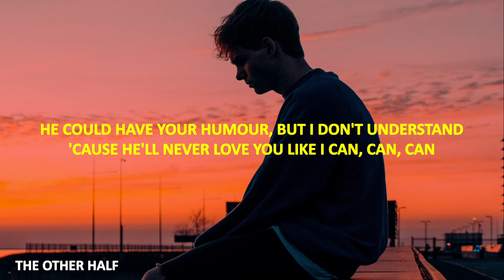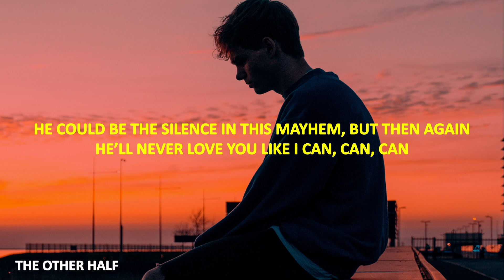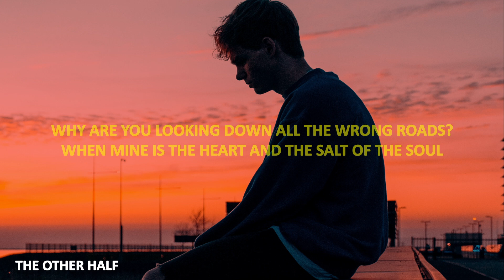Sam Smith - Like I Can (Lyrics)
💮Sam Smith - Like I Can

💮Lyrics:-
He could be a lawyer on a witness stand but
He'll never love you like I can, can

He could have your humour but I don’t understand cos

There may be lovers who hold out their hands but

Maybe he’s a mantra keeps your mind entranced